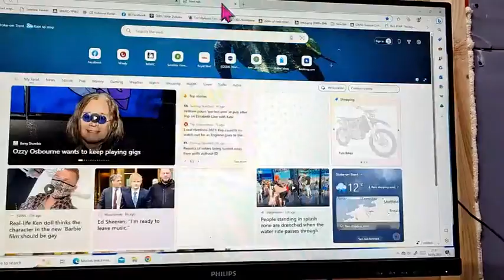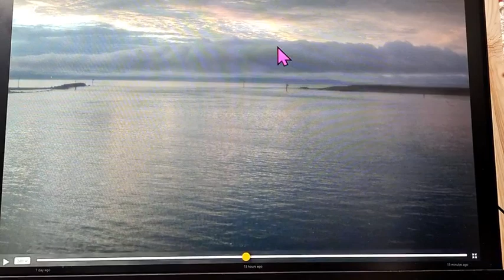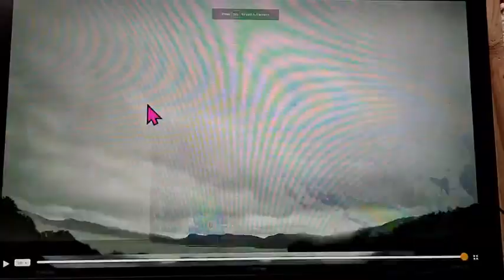EMF Guides NZ Weather